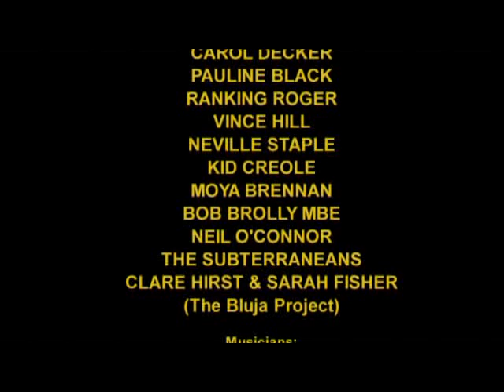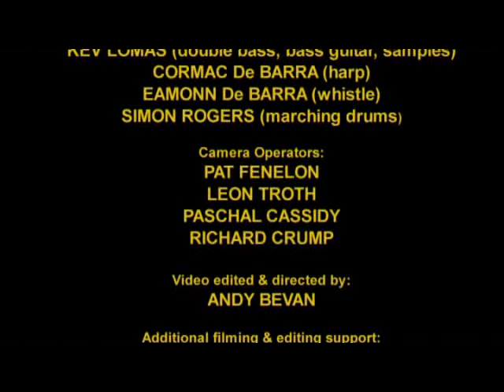Re-Joyce promo video.mpg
This is the official promotional video for "Re-Joyce" by The Hazel O'Connor Collective produced in 2010 in aid of Myton Hospice.